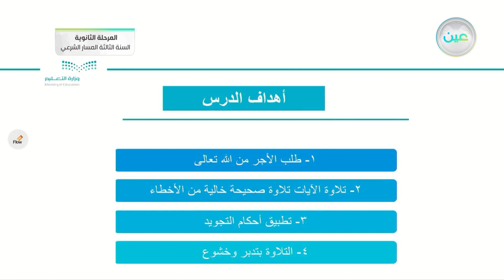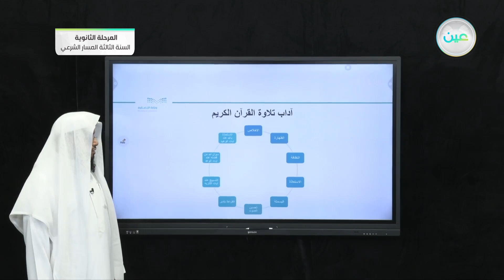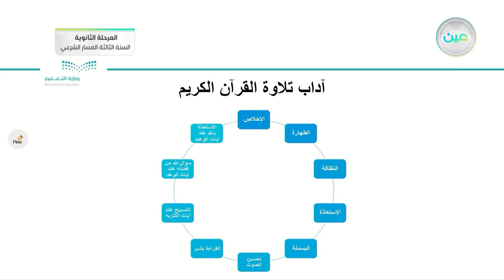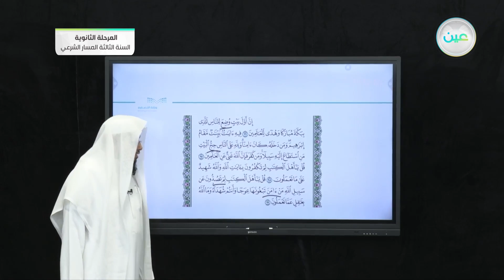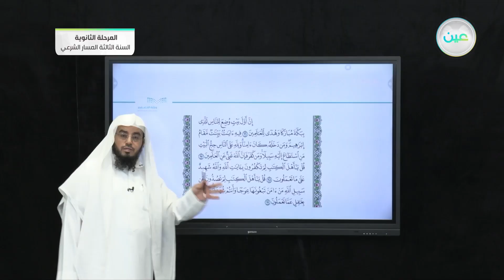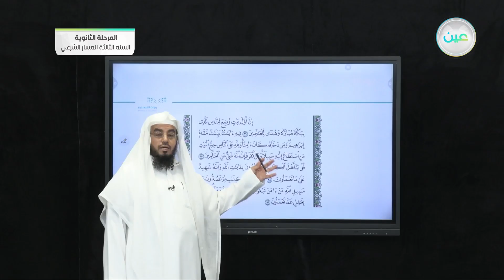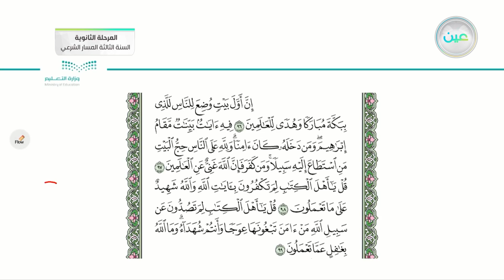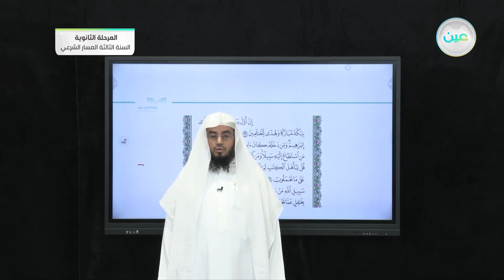تلاوة سورة آل عمران (96-99) - القرآن الكريم (3) - المرحلة الثانوية – السنة الثالثة المسار الشرعي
الحصة الأولى - الأثنين - الأسبوع الأول - المرحلة الثانوية – السنة الثالثة المسار الشرعي